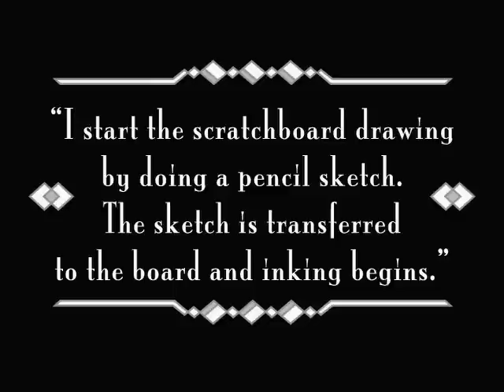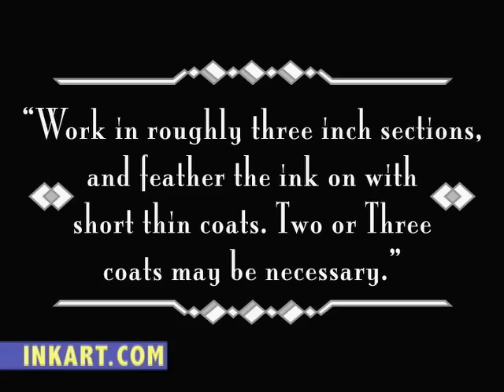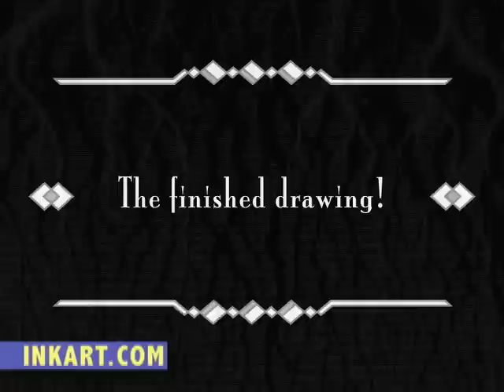Scratchboard Illustration of an Oak Tree with Roots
This is a time-lapse video showing the steps for drawing an oak tree with roots on scratchboard. Illustration by Michael Halbert.